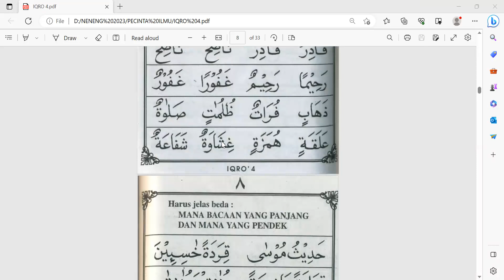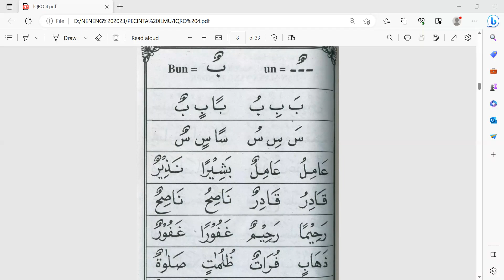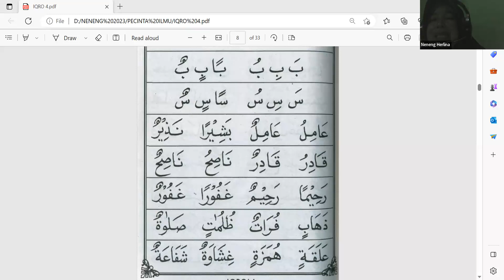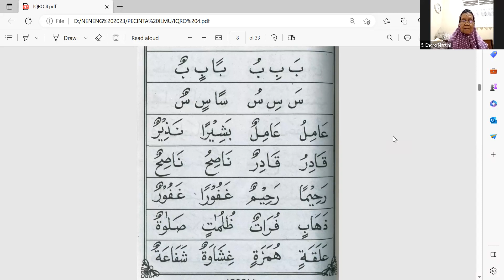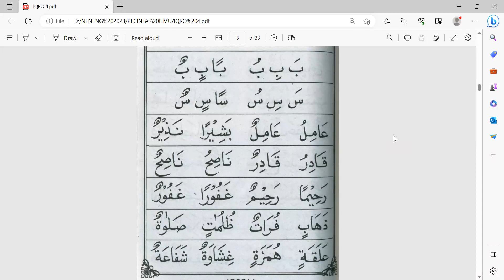IQRO 4 dhomah tain bersama Ustadzah Neneng Herlina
Tahsin Dasar (Sabtu)